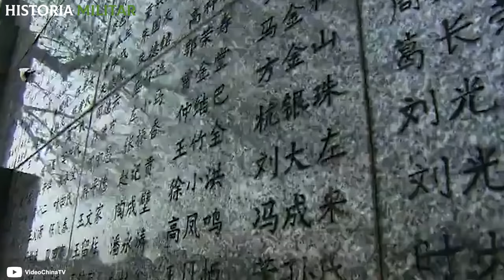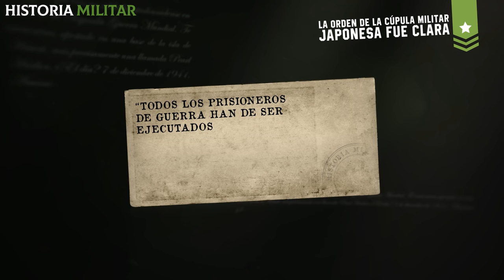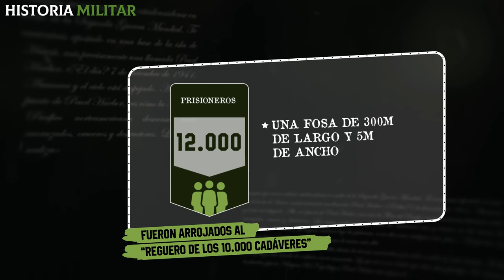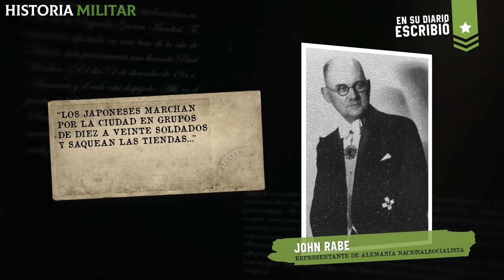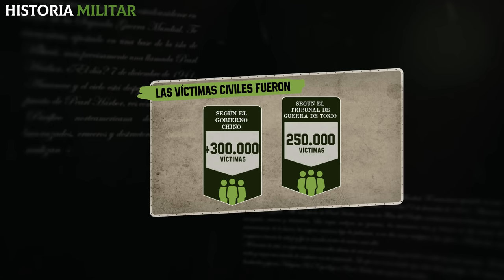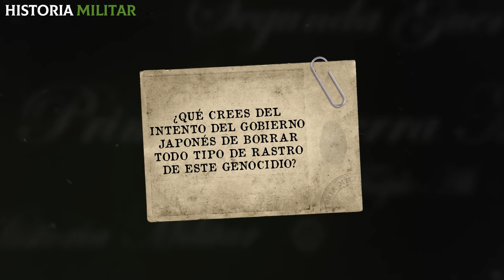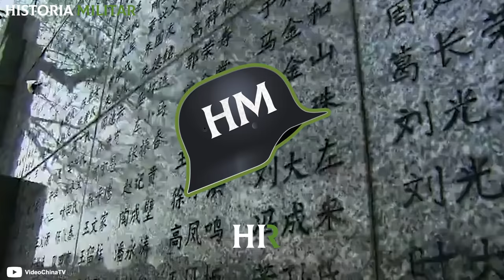La BRUTAL masacre de Japón a civiles chinos que se OCULTÓ por años | Masacre de Nankín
¿Conoces la historia de la brutal masacre de Japón a civiles chinos que se ocultó por años? ¡Si quieres conocer la historia de la Masacre de Nankín, no te pierdas este episodio de Historia Militar!